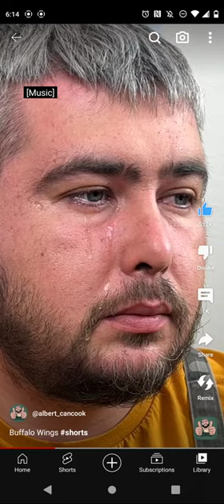the Hooters Wing Sauce is Gone.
seen on the Watch Channel Shorts on @albert_cancook .